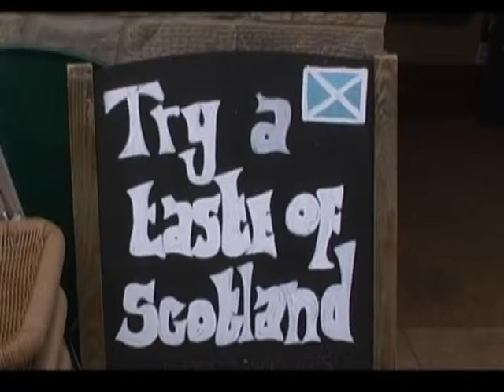Day 5 Part 1 The Photograph Edinburgh 2006